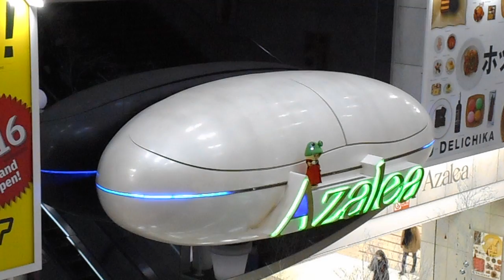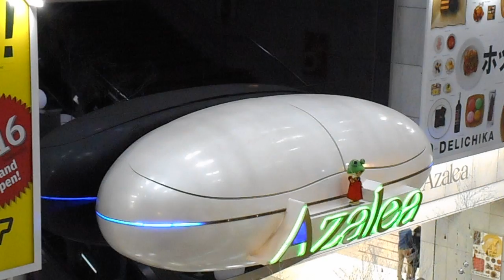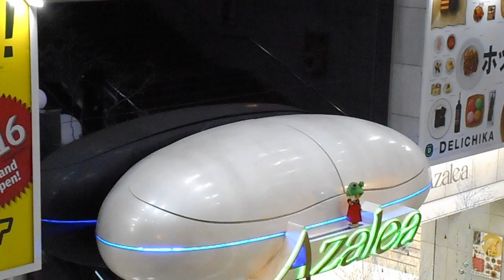DSCN3702アゼリア川崎20151230からくり時計